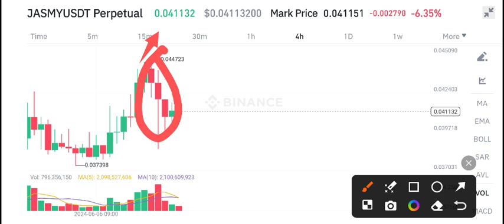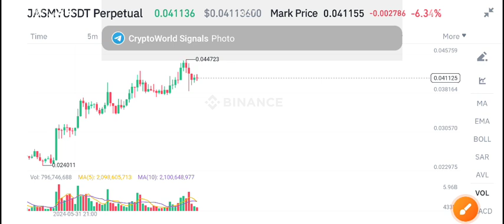Jasmy coin News Today! Jasmy Price Prediction